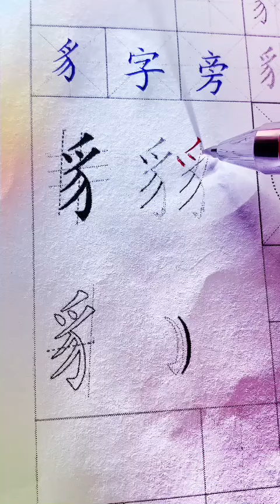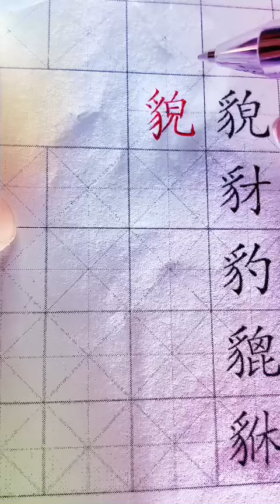169 BỘ TRÃI LOÀI SÂU KHÔNG CHÂN